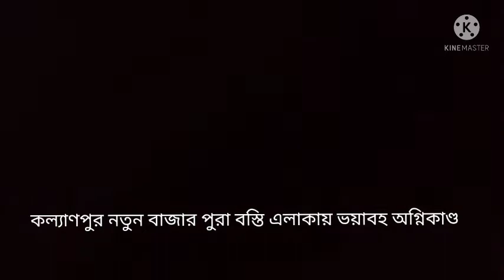March 21, 2022